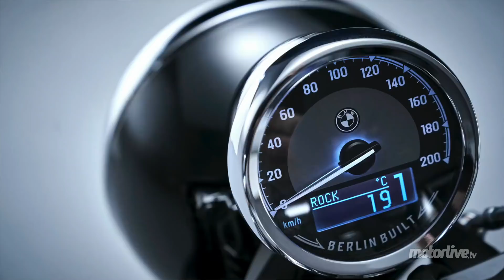R18 : BMW NOUS A TOUT DIT ! | VISIO&CO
Nouvelle émission VISIO&CO I Moteur, châssis, électronique, prix : présenté par la rédaction Motorlive / Motoservices en mode confinement, voici toutes les infos sur la BMW R 18, le "über-cruiser" qui va menacer Harley-Davidson et Indian ! Photos, vidéos, nous l'avons analysé dans les moindres boulons...

LaMotoClassic.com